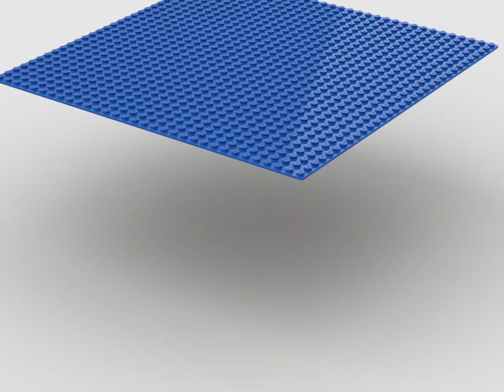What do you think about? (Horse Pasture 32x32) (3D Rendered, Animated & Rotated) [Higher Resolution]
What do you think about this MOC MILS Plate of our Horse Pasture 32x32?
MILS = Modular Integrated Landscaping System.